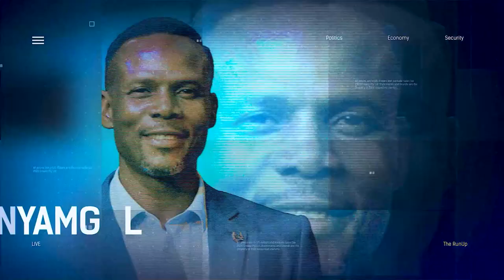2023 Elections; Addressing The Security And Preparedness Of I.N.E.C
Augustine Egar, Security Expert Joined Us To Disicuss